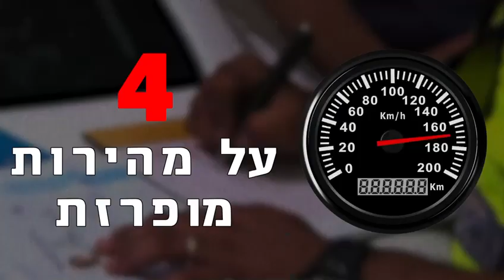פעם עבריין תמיד עבריין 4.10.23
איתמר בן גביר יצא היום להגנת ראש הלשכה שלו, חנמאל דורפמן, שפתח דוכן לממכר 4 המינים בלי קבלות, וגם נתן על הדרך אקדח לאזרח 🔫

שר לבטחון לאומי עם 8 הרשעות, ביניהן תמיכה בארגון טרור.

וגם שימו לב לזה,
78 הרשעות תנועה‼️

ככה נראית משטרה שנשלטת על ידי עבריינים 📣